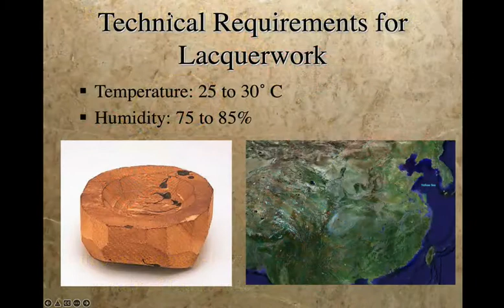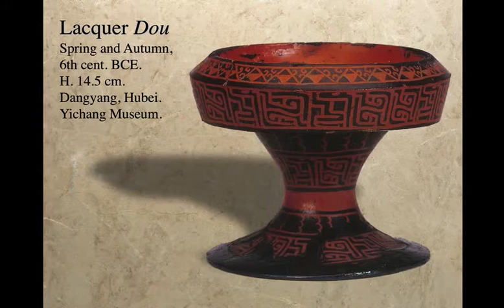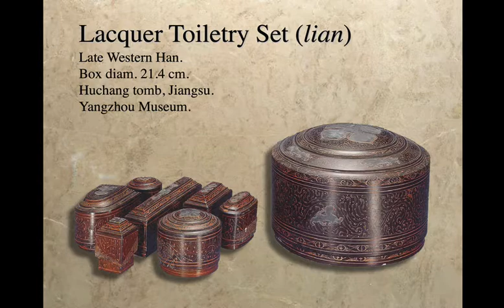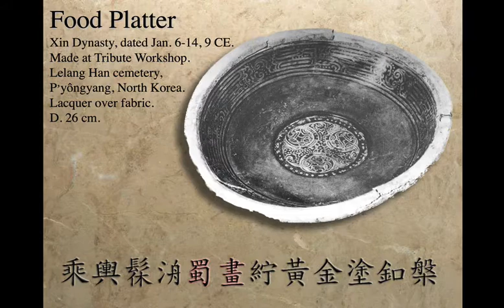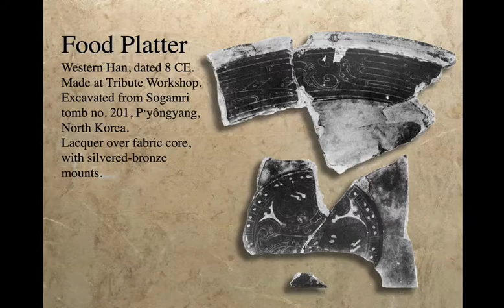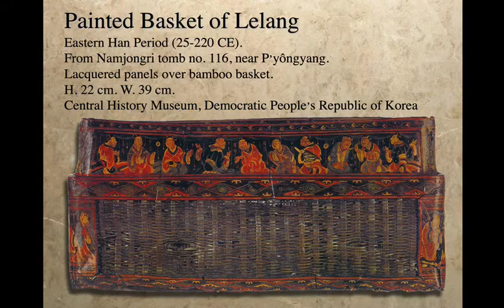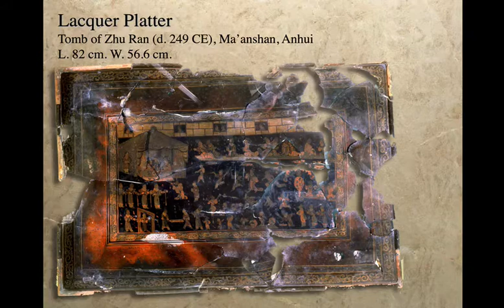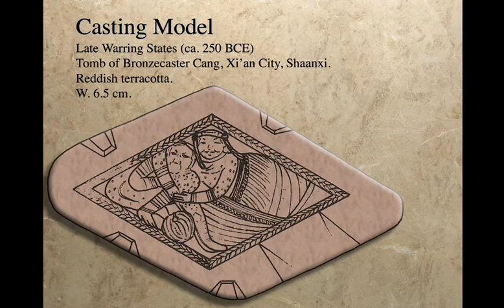Regionalism in Han Lacquer Painting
This talk was given at the festschrift for Professor Wen C. Fong at Princeton University in April 2006.  In this talk, I look at the regional styles in both decorative and figural lacquer painting during the Han, and explore whether contemporary artists and patrons were consciously aware of these distinctions and how they labeled and navigated these different styles.